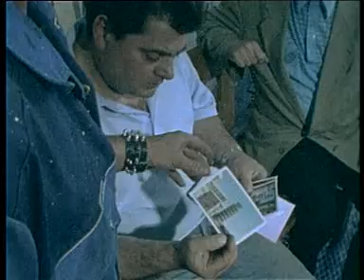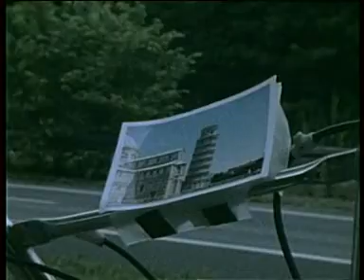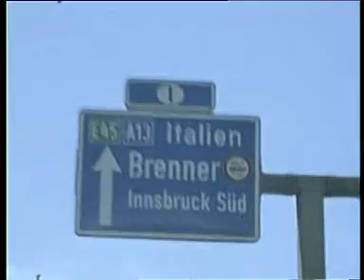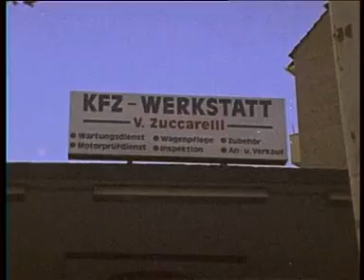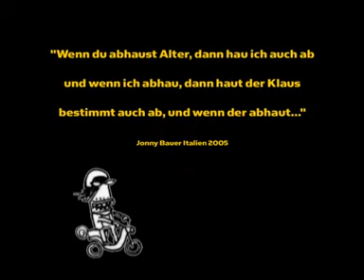Wo die Zitronen blühen | Kurzfilm | Johnny Bauer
Wo die Zitronen blühen
ein Kurzfilm von Holga Hahn & Johnny Bauer
Max Pellnitz, Toni Lampo, Vito Zuccarelli, Alter Sack, Dicker Olli
Jetzt Wird Gekackt Produkt
2005

DVD KNEIPENTOUR 3.10.08 OIRO

Der Taucher mit dem Anorak